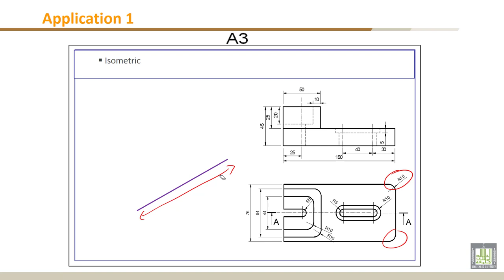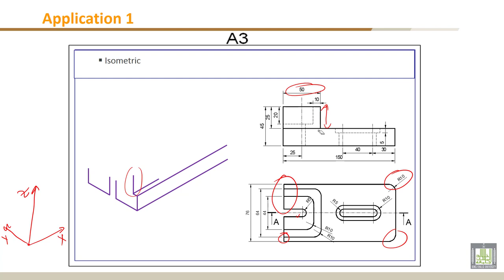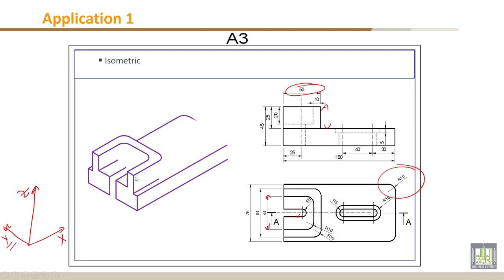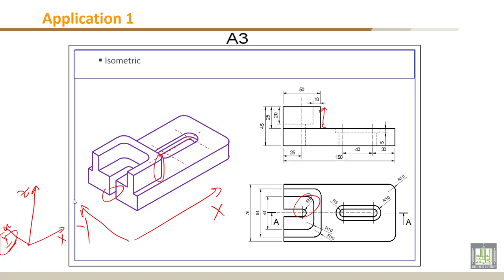Engineering Drawing - 1 | C7-L10 | Application 1: Isometric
Lecture 10 : Application 1: Isometric
Drawing of the isometric